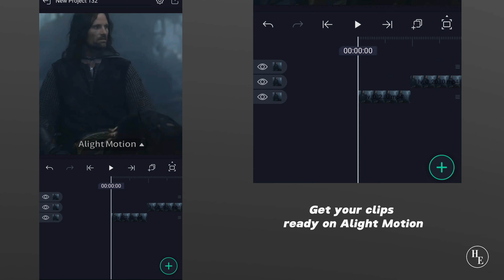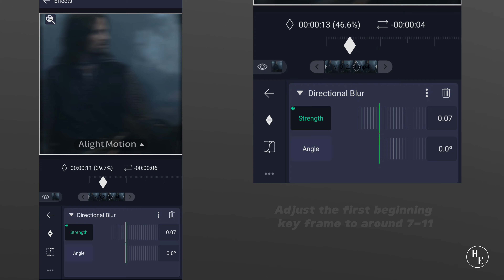My Shake+Blur effect tutorial || Alight Motion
Here is a tutorial for a shake+Blur effect that I use frequently. It looks different on every edit but you can adjust it to your liking once you're comfortable with it.

Effects
Tiles
Random Displacement
Motion Blur
Directional Blur

Effect: Tiles/mirror on

Effect: Random Displacement
Beginning key frame: 21
End key frame: 0
Graphs are optional

Effect: Directional Blur
Beginning key frame: 7-11
Graphs: Show in video